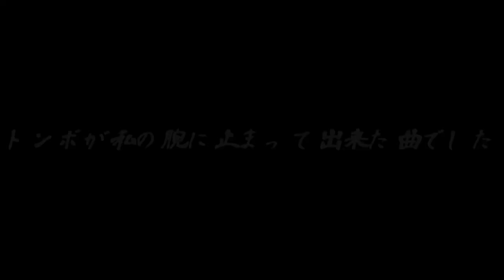手にトンボが止まったから「とんぼ」新曲作ってみた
先日のフットロックビアーズでのライブ映像です＾＾
最近、山形県でトンボが止まったりと凄く不思議な経験をして曲をつくりました！！
フォークソングっぽく♪聴いてみてくださいな♪

【関連動画】